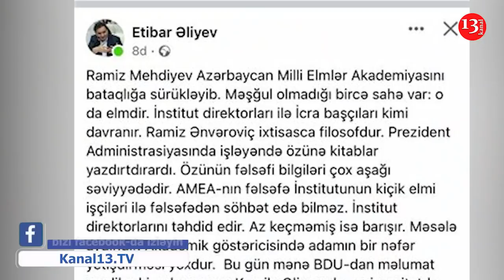"Adamları təhdid edir, qızını və 80 yaşlı arvadını..."- DEPUTATDAN RAMİZ MEHDİYEVƏ SƏRT SÖZLƏR